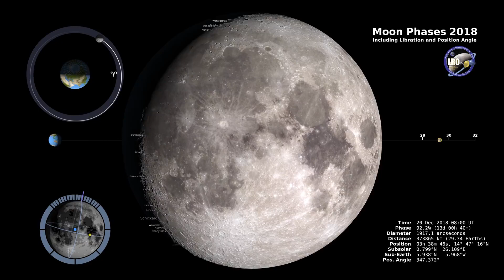Lunations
From our cosmic backyard in the Solar System to distant galaxies near the dawn of time, the NASA/ESA/CSA James Webb Space Telescope has delivered on its promise of revealing the Universe like never before in its first year of science operations. To celebrate the completion of a successful first year, a new Webb image has been released of a small star-forming region in the Rho Ophiuchi cloud complex. While the region is relatively quiet, its proximity at 390 light-years makes for a highly detailed close-up, with no foreground stars in the intervening space.

Credit:
NASA, ESA, CSA, STScI, K. Pontoppidan (STScI), A. Pagan (STScI), N. Bartmann (ESA/Webb)